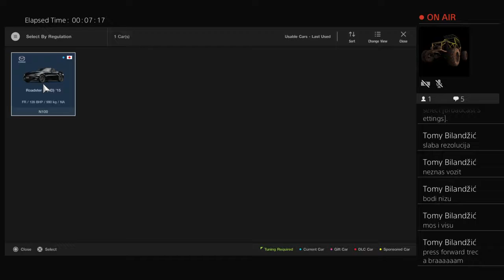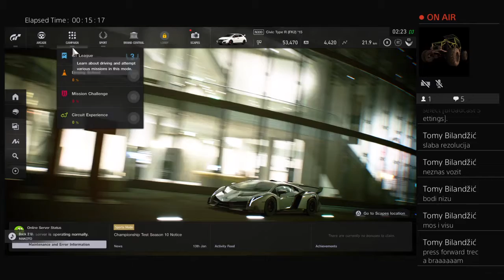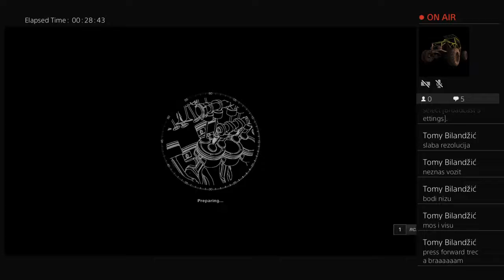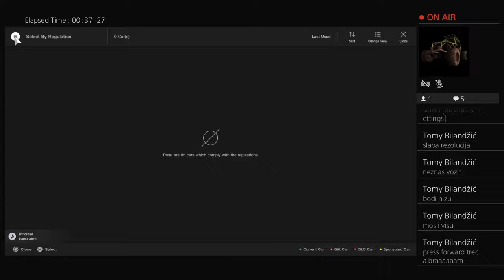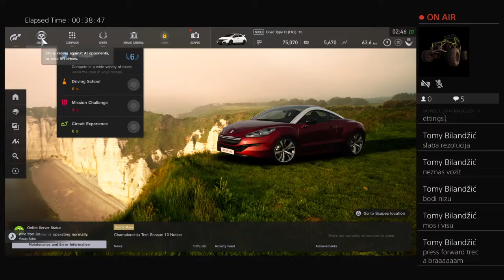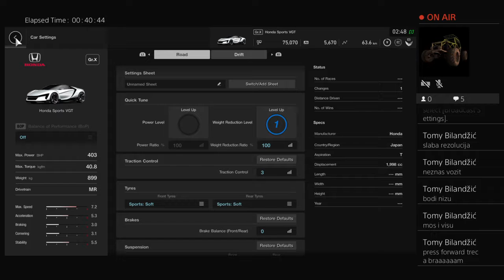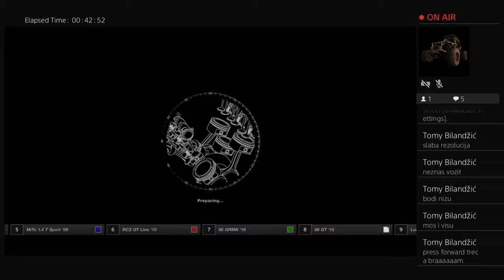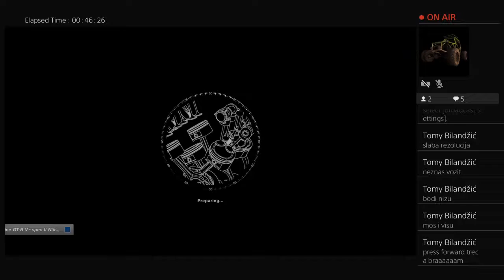Gran turismo #1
My PC (laptop) configuraton:

Proccesor : Intel Core i5 - 4210U 2.7 GHz
Graphics card : Nividia GeForce 940M 2GB
Ram: 4 GB
Storage: 1 TB
System : Windows 10 Pro

If you ant to earn coins for free game